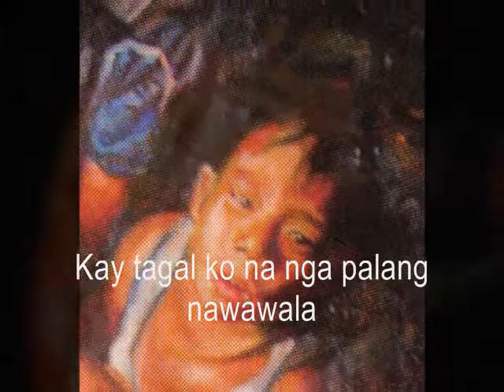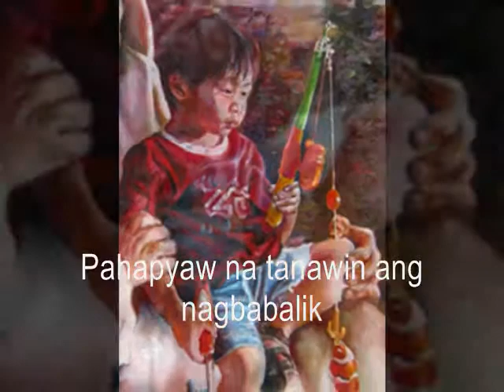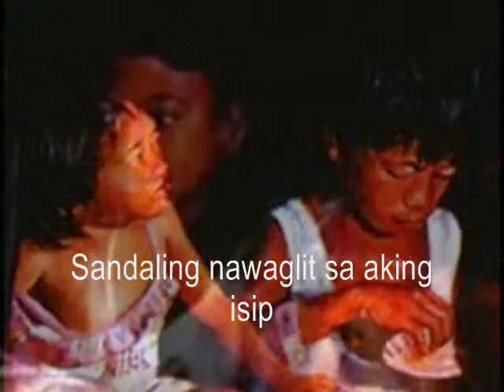Sa Langit Ay Higit ang Ganda sa Ganda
"Sa Langit Ay Higit ang Ganda sa Ganda" is from Tony Perez's play  "Luwalhati!" staged by the Ateneo Children's Theater. The music of the play was composed by Felipe Fruto Ll. Ramirez SJ. Noel Cabangon sang and recorded the song in his CD album "Huwag Mangamba," published by the Jesuit Music Ministry of JESCOM Philippines. The video clip features the religious paintings of Joey Velasco.